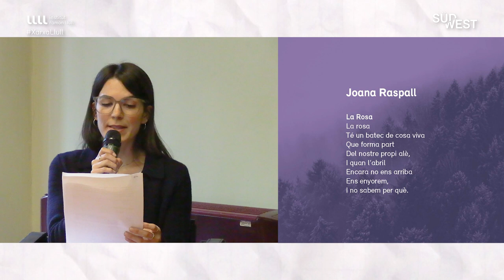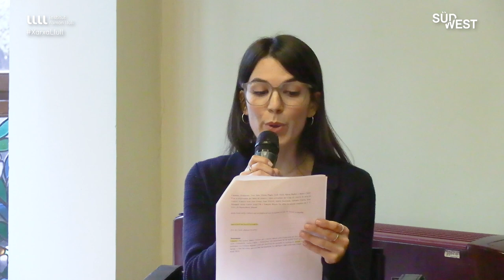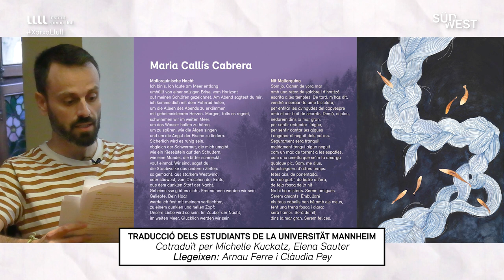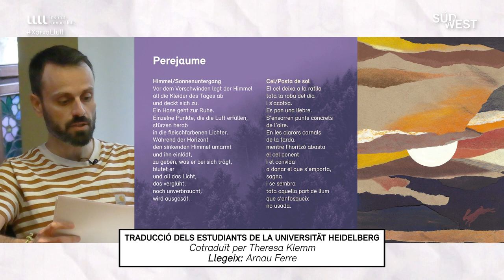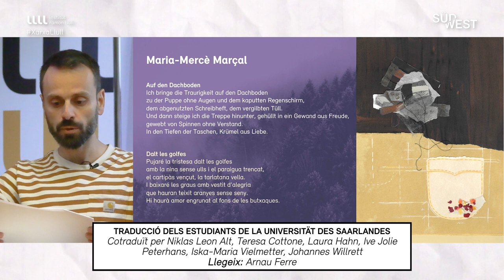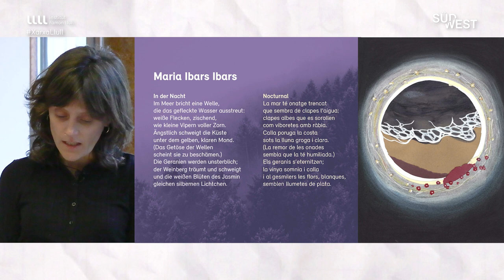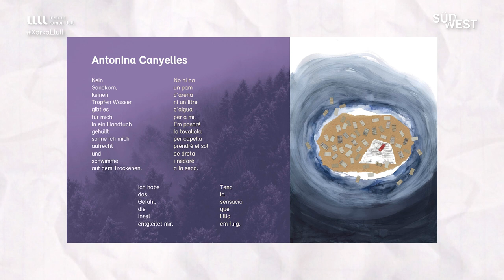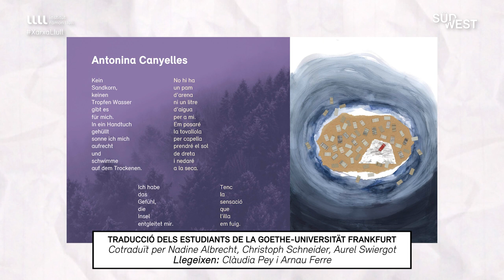Sant Jordi 2024 Paratges Literaris: Diàleg entre Maria Callís i Perejaume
Diàleg entre Maria Callís i Perejaume al volant de la poetització de l'entorn i la naturalesa en la literatura catalana
Modera: Jordi Cornudella